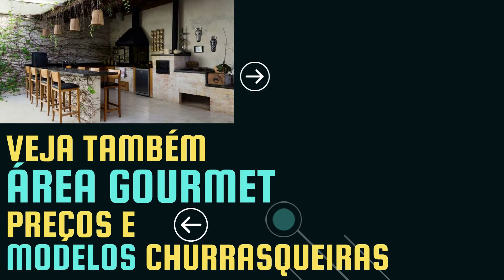PREÇOS E MODELOS PISCINAS DE AREIA COMPACTADA - ÁREAS DE LAZER - TOP 100 MODELOS.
PREÇOS E VALORES DE PISCINAS - DIVERSOS MODELOS E TAMANHOS.
PERGUNTAS FREQUENTES

-O que é mais barato piscina de fibra ou concreto?
O principal diferencial da piscina de fibra de vidro é que ela é pré-fabricada, ou seja, não é necessário investir em revestimentos ou impermeabilização. ... Não é o tipo de piscina mais barato mas possui um custo mais baixo que a piscina de concreto.

-Quanto custa uma piscina já instalada?
Para ter uma dessas piscinas instaladas, você precisa fazer um investimento de, pelo menos R$ 13 mil reais, caso ela seja de fibra. Piscinas de fibra de vidro e vinil têm um preço cerca de 70% abaixo do valor das de concreto ou de alvenaria, que custam em média R$ 30 mil.

-Qual é o tipo de piscina mais barata?
A piscina de fibra é um dos tipos de piscina mais baratos para quem quer uma piscina fixa dentro de casa. Ela possui mão de obra e materiais mais baratos, além das opções de construir um deck de madeira e deixar a piscina sob o solo, ou abrir um buraco e “embutir” a piscina de fibra dentro.

-Quanto custa uma piscina de alvenaria ou concreto
Considerando que o tamanho médio de uma piscina é 4 metros de largura, 8 metros de comprimento e 1,40 de profundidade, uma piscina de concreto custa em média R$ 30 mil. As de alvenaria tem uma média de custo um pouco menor, R$ 24 mil.

-Qual tipo de piscina tem melhor custo-benefício?
A piscina de concreto tem uma boa relação custo-benefício, mesmo apresentando um preço superior aos outros tipos. O material possui grande resistência mecânica, é versátil e, por isso, valoriza e destaca o design externo da sua casa.

-Quanto custa fazer uma piscina de borda infinita?
A verdade é que a construção de qualquer piscina já tem um custo elevado, porém uma piscina de borda infinita custará cerca de R$ 2 mil por metro quadrado, ou seja,15% mais caro que uma piscina tradicional.

-O que significa areia compactada?
A Areia Compactada não queima os pês e é antiderrapante. É uma piscina ideal para crianças, idosos e pessoas com deficiência física.

Como é feita piscina de areia compactada?
Resultado de imagem para piscinas de areia compactada
Como é feita areia compactada?: Ela é feita a partir de pedras moídas de quartzo e mármore. Além disso, adiciona-se resina industrial de alta performance. Como se faz uma piscina de areia?: O terreno deve ser escavado já no volume da piscina.

-Como é feita uma praia artificial?
Com areia formada com resíduos de cristais encontrados no cerrado e água completamente natural – retirada de rios –, a praia possui ondas artificiais e áreas exclusivas para crianças.